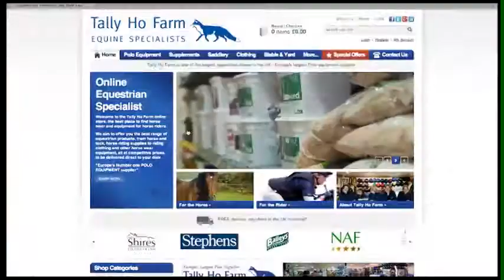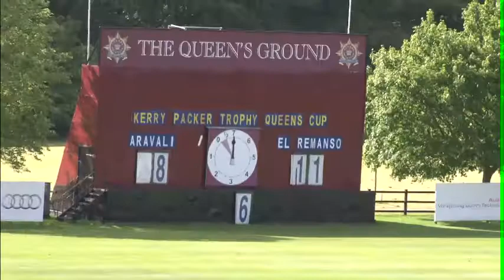CARTIER QUEENS CUP Aravali v El Remanso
Aravali v El Remanso